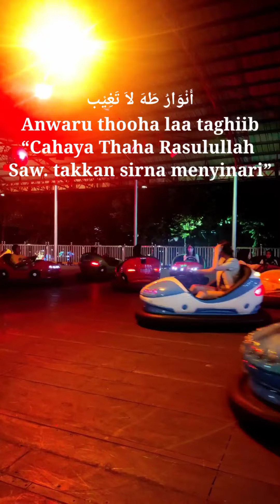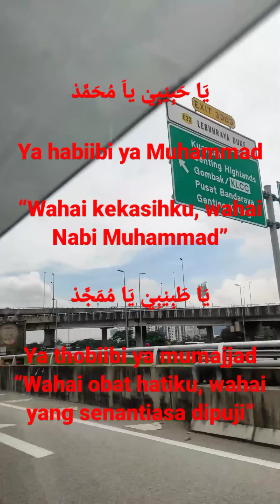Lirik sholawat 'Law Kana Bainanal Habib' lengkap dengan teks Arab, latin Cover by nonongfaizahlovers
Adapun salah satu sholawat yang populer di kalangan masyarakat muslim Indonesia adalah sholawat 'Law Kana Bainanal Habib'.

Lirik sholawat 'Law Kana Bainanal Habib', lengkap dengan teks Arab, latin, dan terjemahan dalam bahasa Indonesia bisa disimak di bawah ini.

لَوْ كَانَ بَيْنَنَا الْحَبِيْب
Law kana bainanal habiib
“Andai Rasulullah masih ada bersama kita”

لَدَنَا القَاصِيْ وَالْقَرِيْب
Ladanal qoosii wal qariib
“Niscaya yang jauh dan dekat akan datang kepadanya”

Baca Juga: Lirik Lagu 'Padang Bulan' Versi Sholawat yang Dibawakan oleh Habib Syech, Lengkap dengan Artinya

مِنْ طَيِّبَةٍ قَبْلَ الْمَغِيْب
Min thoibatin qoblal-maghiib
“Mengharapkan kebaikan Rasulullah Saw. sebelum hilangnya”

طَالِباً قُرْبَ الحَبِيْب
Tholiban qurbal habiib
“Dengan harapan dapat dekat dengan Rasulullah.”

بِقُرْبِهِ النَّفْسُ تَطِيْب
Biqurbihin nafsu tathiib
“Berada di dekatnya hati menjadi tenang terobati”

وَتَدْعُوا الله فَيُجِيْب
Wa tad’ullaaha fa yujiib
“Dan doamu pada Allah Swt. akan ijabahi”

أَنْوَارُ طَهَ لاَ تَغِيْب
Anwaru thooha laa taghiib
“Cahaya Thaha Rasulullah Saw. takkan sirna menyinari”

بَلِّغْنَا لِقَاهُ يَا مُجِيْب
Ballighna liqoohu ya mujiib
“Ya Tuhan, ijabahi kami dapat bertemu dengan Sang Nabi”

هُدَاكَ الْكَوْنُ الرَّحِيْب
Hudakal kaunur-rahiib
“Petunjukmu Laksana alam yang terbentang luas.”

رَحْمَةَ الهَادِيْ الْقَرِيْب
Rahmatal haadil qoriib
“Sebagai rahmat kasih sayang Tuhan Pemberi hidayah.

حَدِيْثُكَ النَّهْرُ الْعَذِيْب
Haditsukan-nahrul 'azdiib
“Hadits-haditsmu ibarat sungai yang mengalir jernih”

جِوَارُكَ الْغُصْنُ الرَّطِيْب
Jiwaarukal ghusnur-rothiib
“Bersanding denganmu bagai dahan yang tumbuh segar dan basah”

فَدَتْكَ رُوْحِيْ يَا حَبِيْب
Fadatka-ruuhii ya habiib
“Kutebus diriku denganmu wahai Rasulullah”

محمدٌ مُكْرِمُ الْغَرِيْب
Muhammadun mukrimal-ghariib
“Wahai Nabi Muhammad yang memuliakan pada orang asing.”

بِقُرْبِكَ الرُّوْحُ تَطِيْب
Biqurbikar-ruuhu tathiib
“Berada di dekatmu jiwa menjadi tenang terobati.”

ياَ رَحْمَةً لِلْعَالَمِيْن
Ya rahmatal-lil 'aalamiin
“Wahai yang membawa rahmat bagi alam semesta ini.”

يَا حَبِيْبِيْ ياَ مُحَمَّدْ
Ya habiibi ya Muhammad
“Wahai kekasihku, wahai Nabi Muhammad”

يَا طَبِيْبِيْ يَا مُمَجَّدْ
Ya thobiibi ya mumajjad
“Wahai obat hatiku, wahai yang senantiasa dipuji”

أَنْتَ ذُوالْفَضْلِ الْمُؤَيَّدْ
Anta dzul-fadhlil muayyad
“Engkau memiliki keutamaan yang diakui.”

جَلَّ مَنْ صَلَّى عَلَيْك
Jalla man solla 'alaik
“Oleh Tuhan yang turut bershalawat kepadamu.”
Demikian paparan mengenai lirik sholawat 'Law Kana Bainanal Habib' sebagaimana di atas. Semoga bermanfaat.